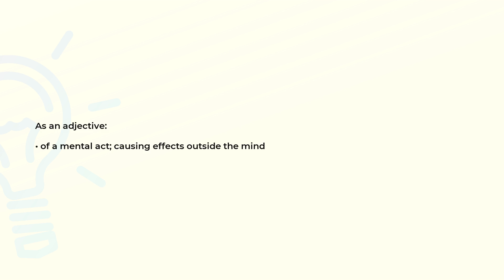What is the meaning of the word TRANSEUNT?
Definition and spelling of the word TRANSEUNT.

(00:00) Intro
(00:08) As an adjective
(00:17) Spelling

As an adjective (00:08):
• of a mental act; causing effects outside the mind